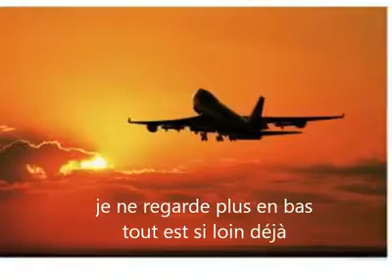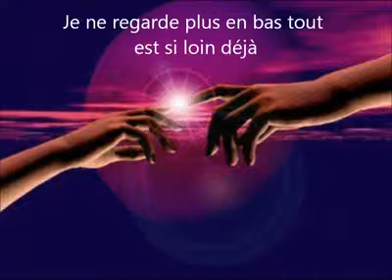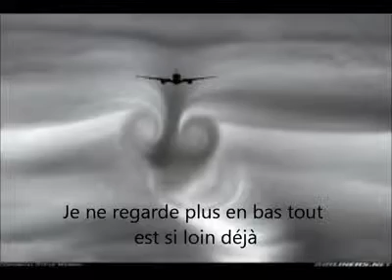Cathou et ses plus belles images